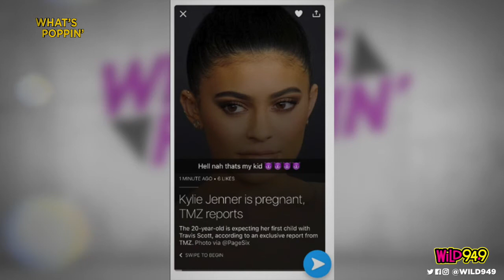Whats Poppin': Tyga's reaction to Kylie Jenner being pregnant was PRICELESS!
Today we got some crazy gossip! TMZ leaked that Kylie Jenner is PREGNANT! Apparently Travis Scott is the baby daddy, and Tyga had a moment and posted something and deleted it real fast!